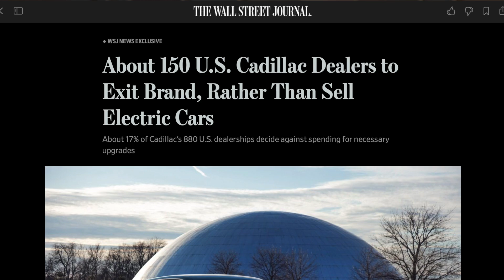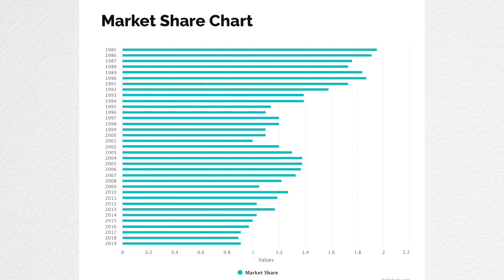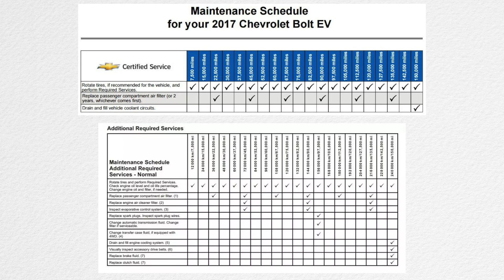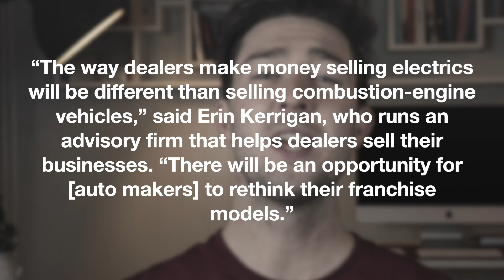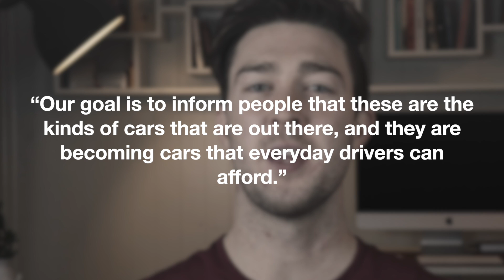Cadillac dealerships have a problem: EVs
The Wall Street Journal published an article titled "About 150 U.S. Cadillac Dealers to Exit Brand, Rather Than Sell Electric Cars" and it has a lot of implications for the future of the dealership business model. Lets talk about it.

like Tesla?
Make your desk look nice (with a plant)